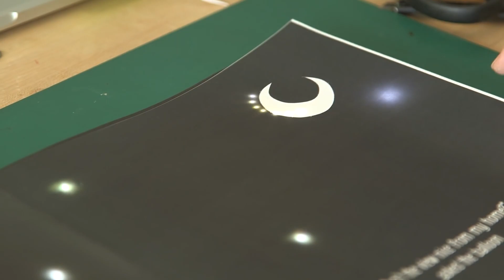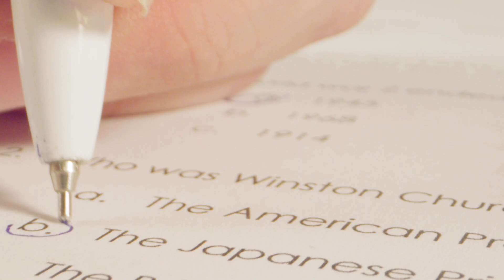How I got accepted to MIT for grad school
This is the beginning of a series of videos where I document my 10 year journey towards getting accepted into my dream school, the Massachusetts Institute of Technology (MIT). As an international student, we don't all get access to resources and guidance as easily as kids do in more developed countries like the US. My chances of getting in was low, but I eventually build my knowledge and skills up to be ready to contribute to future innovations at the MIT Media Lab.